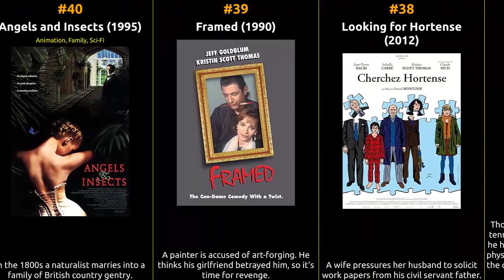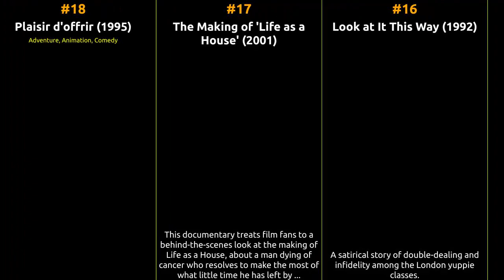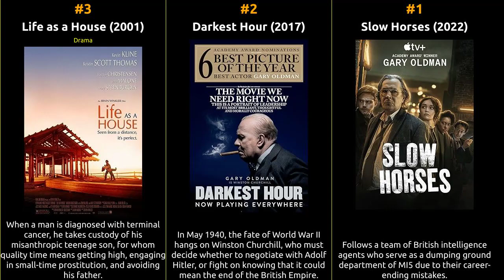Kristin Scott Thomas - Best movies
The filmography of Kristin Scott Thomas

1 Slow Horses
2 Darkest Hour
3 Life as a House
4 Microcosmos
5 I've Loved You So Long
6 Sarah's Key
7 Bitter Moon
8 Follies
9 Nowhere Boy
10 Boardroom Politics
11 Old Scores
12 Play
13 Body & Soul
14 Un été inoubliable
15 D-Day Sacrifice
16 Look at It This Way
17 The Making of 'Life as a House'
18 Plaisir d'offrir
19 Titmuss Regained
20 La tricheuse
21 Suite Française
22 Valentino! I Love You
23 Cannes Film Festival
24 Visions of Grace: Robert Redford and 'the Horse Whisperer'
25 La méridienne
26 Souvenir
27 Bille en tête
28 The Bachelor
29 Le bal du gouverneur
30 The Tenth Man
31 In the Eyes of the World
32 Uncontrollable Circumstances
33 Weep No More, My Lady
34 Love & Confusions
35 Spymaker: The Secret Life of Ian Fleming
36 Two Tickets to Greece
37 Final Set
38 Looking for Hortense
39 Framed
40 Angels and Insects
41 A Handful of Dust
42 In Your Hands
43 Petites coupures
44 Man to Man
45 In Your Hands
46 The Revengers' Comedies
47 Avant l'hiver
48 Love Crime
49 Military Wives
50 Up at the Villa
51 Partir
52 Keeping Mum
53 My Old Lady
54 Easy Virtue
55 The Horse Whisperer
56 The Heir Apparent: Largo Winch
57 The Party
58 The Walker
59 Under the Cherry Moon
60 The Invisible Woman
61 Arsène Lupin
62 The Woman in the Fifth
63 Rebecca
64 Bel Ami
65 Random Hearts
66 Only God Forgives